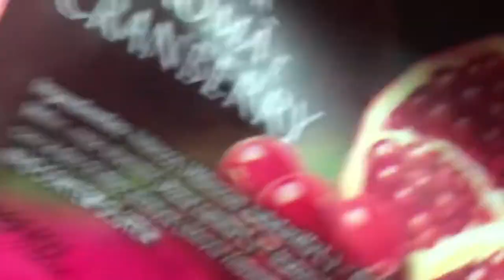CHÁ PARA DAR UM UP!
Aí vai uma receita de CHÁ que irá lhe ajudar a dar 1UP mulherada!

Vem comigo!!!
Assiste aí!
D1UP!